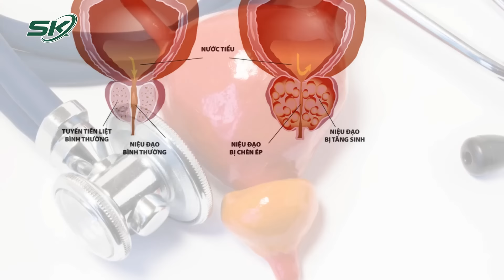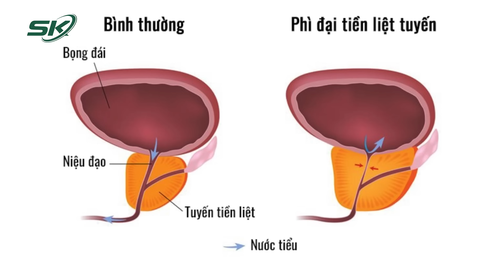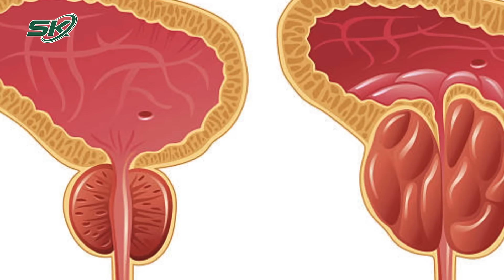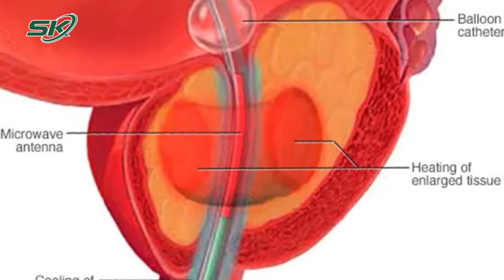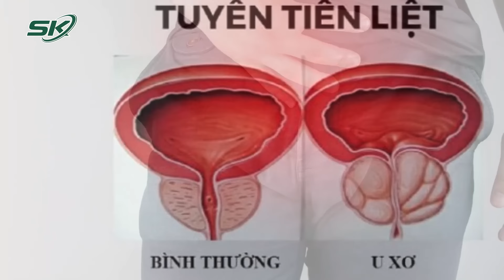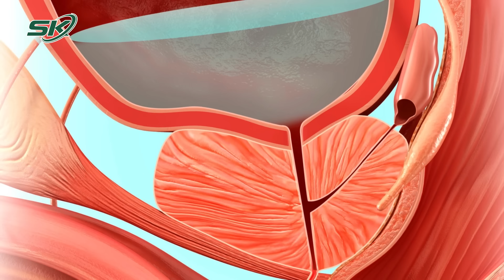Phì Đại Tuyến Tiền Liệt Gây Tiểu Khó Cụ Ông 79 Tuổi Tự Cắt Đứt ‘Cậu Nhỏ’ | SKĐS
SKĐS | BSCKII. Nguyễn Ngọc Hoàng, Trưởng Khoa Ngoại thận - Tiết niệu, Bệnh viện Đa khoa vùng Tây Nguyên cho biết, bệnh nhân có tiền sử bướu tiền liệt tuyến, tuyến tiền liệt to gây tiểu khó nên bệnh nhân cắt dương vật.

Mời quý vị và các bạn xem thêm: Phẫu Thuật Cắt Khối U Sụn Ác Tính Bảo Tồn Chi Thể Cho Bệnh Nhân | SKĐS